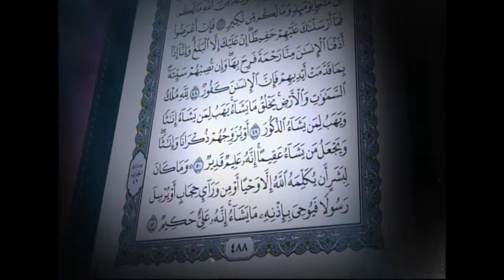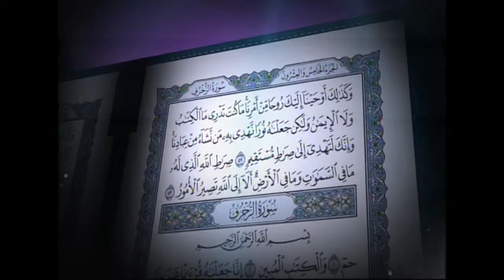القرآن الكريم بصوت الشيخ ماهر المعيقلي لسورة الشورى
سورة الشورى يقرأها لكم الشيخ ماهر المعيقلي

نبذة: الشيخ  ماهر المعيقلي: ماهر المعيقلي ولد في 7 يناير 1969 وحفظ القرآن الكريم ودرس كلية المعلمين في المدينة المنورة وتخرج منها معلماً لمادة الرياضيات وانتقل للعمل بمكة المكرمة معلماَ ثم أصبح مرشداَ طلابياَ في مدرسة "الأمير عبد المجيد" بمكة المكرمة. حاصل على درجة الماجستير بتاريخ 1425 هـ في فقه الإمام أحمد بن حنبل في كلية الشريعة بجامعة أم القرى ويقوم الآن بالتحضير للدكتوراه في التفسير. هو الآن محاضراَ بجامعة أم القرى في كلية الشريعة والدراسات الإسلامية قسم القضاء.